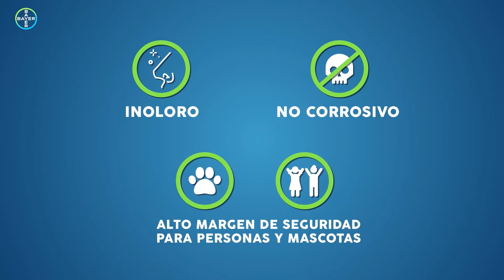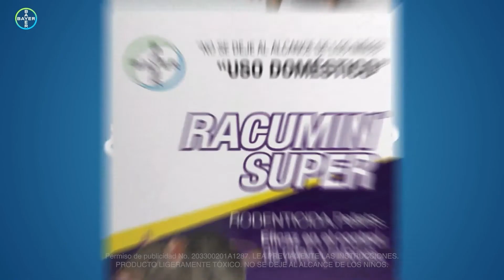Expo INDAR Digital - BAYER